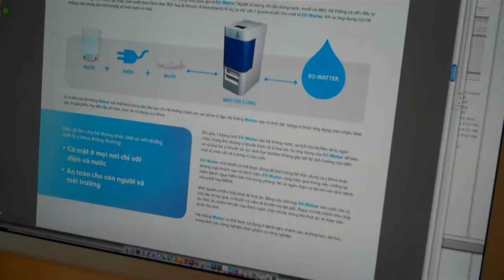Making of the Vietnamese brochure